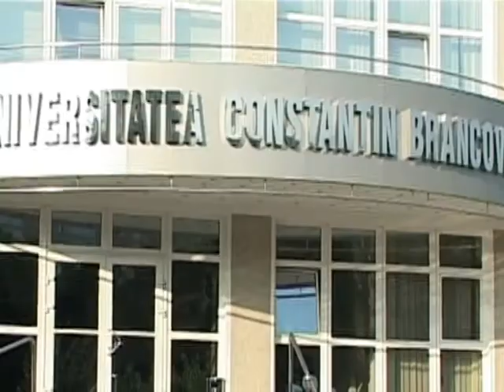Alege Universitatea Constantin Brancoveanu - testimonial Camelia Badulescu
De ce sa alegi Universitatea Constantin Brancoveanu?
Iti raspunde Camelia Badulescu, alumna, director al saptamanalului "Ancheta"